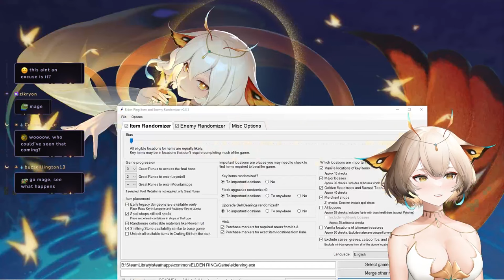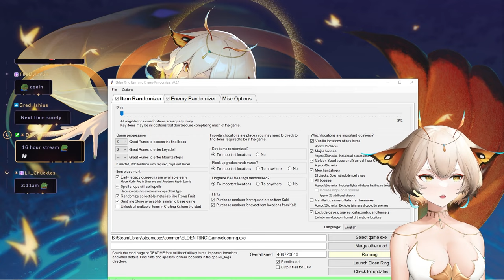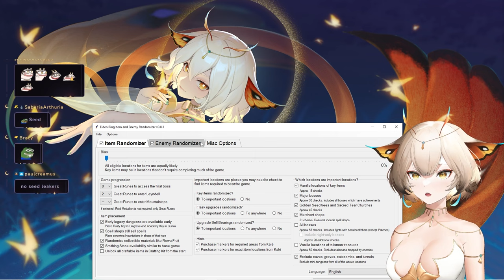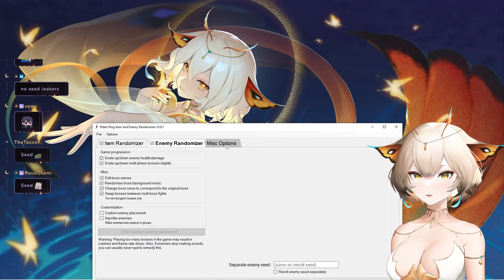Yuzu Plays Elden Ring (Randomizer) #5 | Deathless Attempts